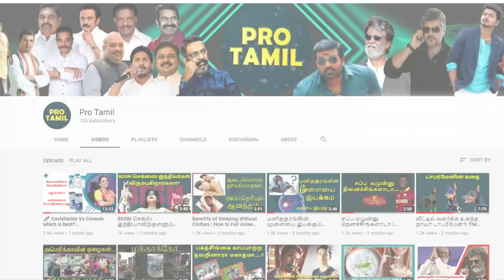BJP காணாபோனா... அண்ணாமலையே காரணம் அமாவாசையும் அரசியலும்...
BJP காணாபோனா... அண்ணாமலையே காரணம் TrollVideos LatestTrollVideos TamilTrollVideos #